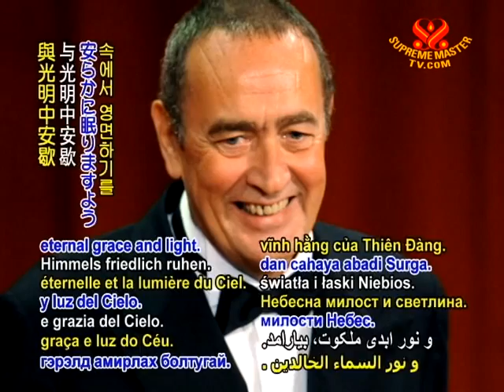In Memoriam - German producer remembered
German producer remembered. Internationally renowned German film producer, director and screenwriter Bernd Eichinger has passed away at the age of 61 in Los Angeles, USA, where he resided. Mr. Eichinger produced numerous successful movies over his 30-year career, including the uplifting film, "The Neverending Story," as well as "The Name of the Rose," "Prince Valiant," "Fantastic Four" and the Oscar-winning "Nowhere in Africa," which he co-produced. Tributes to Mr. Eichinger came from dignitaries and colleagues alike, including German Chancellor Angela Merkel, Foreign Minister Guido Westerwelle, Culture Minister Bernd Neumann and fellow producer Wolfgang Peterson.

We, too, convey our deep sympathies to the family and friends of Bernd Eichinger, whose timeless works will continue to delight moviegoers for many years to come. May his soul rest peacefully in Heaven's eternal grace and light.